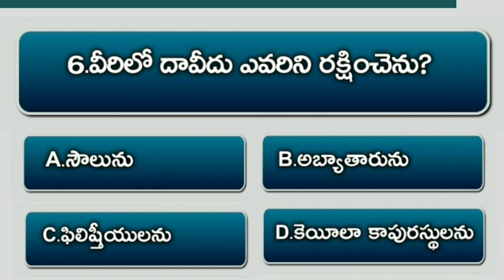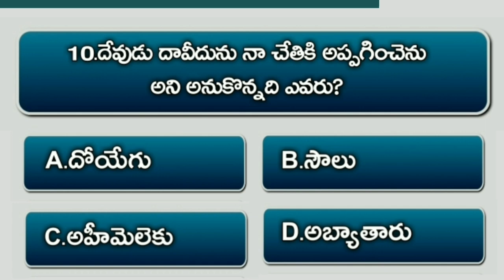Bible Quiz On Samuel #55 | Bible Questions And Answers Telugu